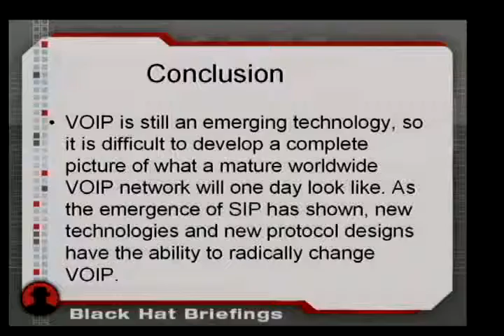2006 BlackHat Vegas V59 Waldron VOIP Security Essentials 01